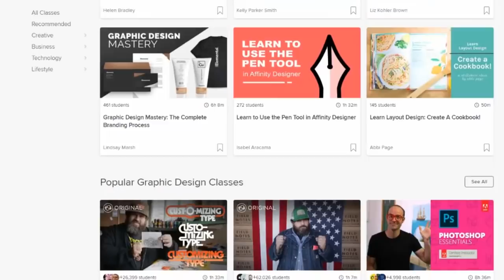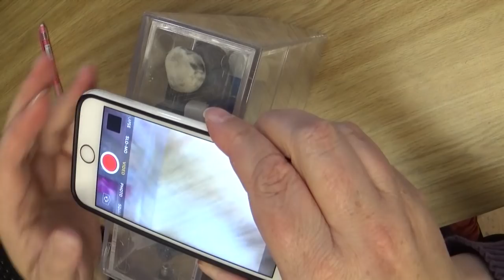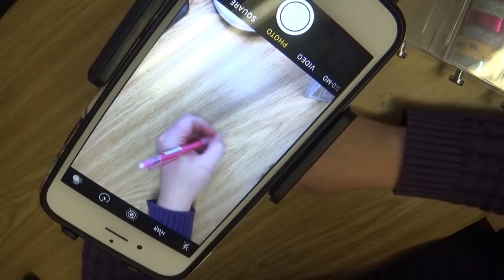5 Tips for filming your first artvideo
Try two months of Skillshare for free!

So many people ask for tips on filming their art process when hey don't have fancy camera.  Here are my starter tips to help you jump into filming.

Mailing address:
Art ala Carte
c/o Valerie
USA

Etsy  shop

FAQ:

Q:What pencil, paper, pen (etc) do you use?